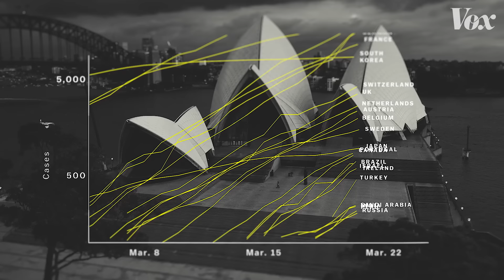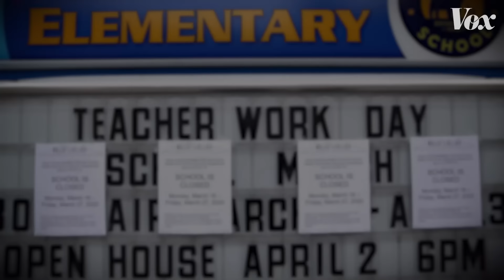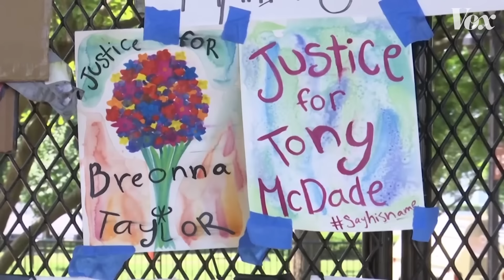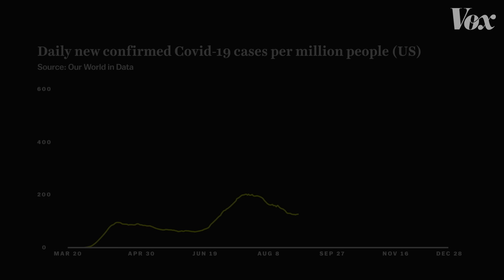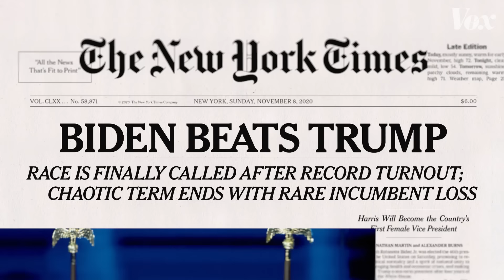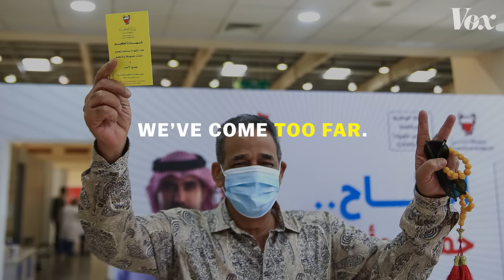2020, in 7 minutes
Let’s close out 2020 by looking back at the moments that inspired us and changed us in a year unlike any other.

2020 changed everything. From the deadly Covid-19 pandemic to protests against systemic racism and police brutality, from changing global leadership to the effects of climate change, Vox explained the moments that mattered — and the ones that brought us joy.

From voting to vaccines and from protests to pets, a look Vox broke down 2020’s biggest trends, explained in 20 charts

Check out Emily VanDerWerff’s series on Vox.com called “Stories from a Lost Year,” featuring as-told-to accounts from everyday people living through 2020.